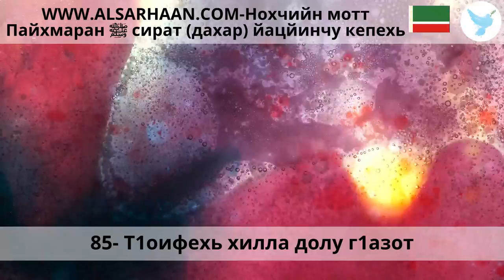85 Т1оифехь хилла долу г1азот